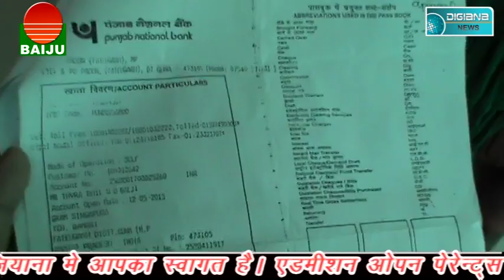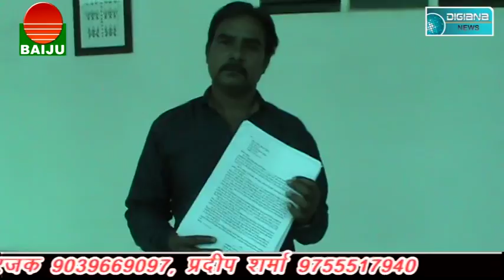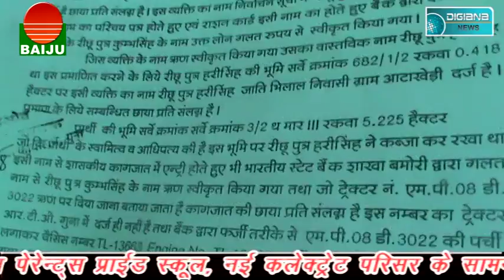भू माफिया सक्रिय, क्या करेगा जिला प्रशासन..? बड़े पदों पर बैठने वाले भी संलिप्त...